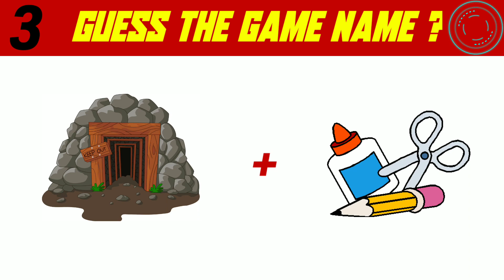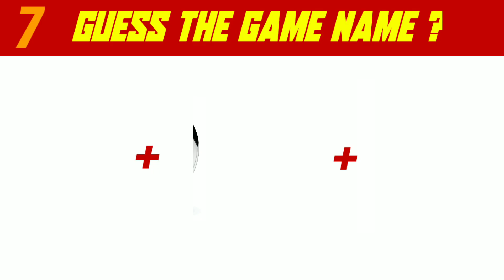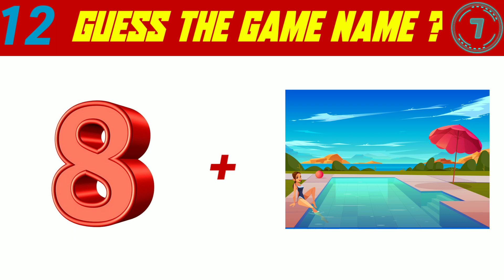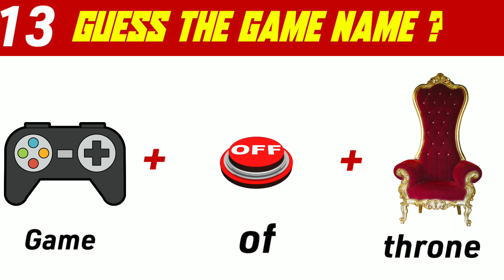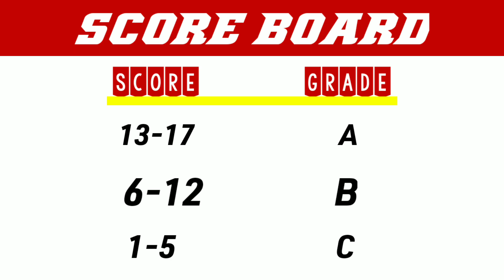Guess the game name by emoji|Guess the game name in emoji|Quiz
Here are some emoji puzzles that will test your brain! You have to guess a Pet based on the emojis shown within 10 seconds!

RightIQ presents Puzzles, Riddles,Brain teasers, tests, Brain Games and other FUN STUFF!